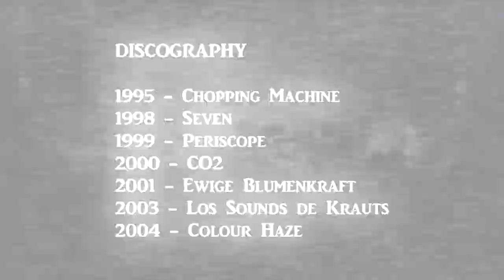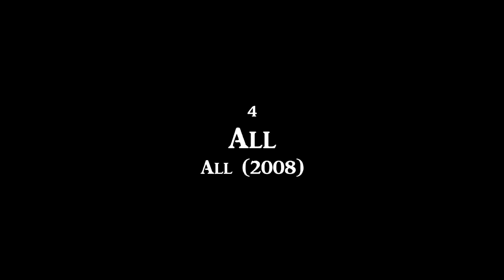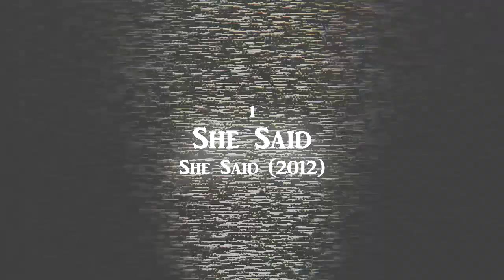Top 15 - Colour Haze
Germany, Munich (1994 - )

(review soon)

Discography:
1995 - Chopping Machine
1998 - Seven
1999 - Periscope
2000 - CO2
2001 - Ewige Blumenkraft
2003 - Los Sounds de Krauts
2004 - Colour Haze
2004 - Colour Haze/Gas Giant Split
2004 - Colour Haze/Hypnos 69 Split
2006 - Tempel
2008 - All
2008 - Live at Burg Herzberg Festival
2012 - She Said

Great songs that didn't made the list:
Stratofarm - Tempel (2006)
Pulse - Periscope (1999)
Sun - Periscope (1999)
Moon - All (2008)
Inside - CO2 (2002)
Overriding - Los Sounds de Krauts (2003)